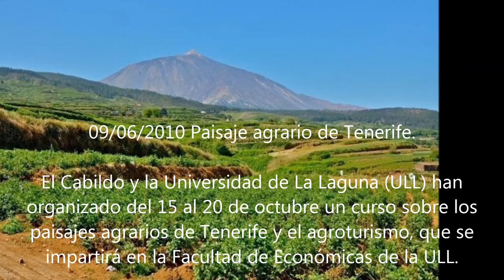VARIOS EN LA CANCION (13) balada rock EN IMAGEN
CICLO: la canción en el tiempo
IMAGENES: arte del renacimiento en España, arte del renacimiento en Alemania, arte alemán de los siglos XVI-XIX, boda en Montiel, paisaje de la Mancha, fotos de Elena Montiel

Lista de temas en el disco
1 Angie-Rolling Stones
2 Romeo y Julieta- Dire Straits
3 Rapsodia Bohemia -Queen
4 Amanda-Boston
5 Perdiendo el amor - Iron Maiden
6 Paseo parisino -Gary Moore
7 Rock and roll-Status Quo
8 Lo mejor de mi amor -Eagles
9 Otra vez vengo aquí -Whitesnake
10 Aires de cambio -Scorpions